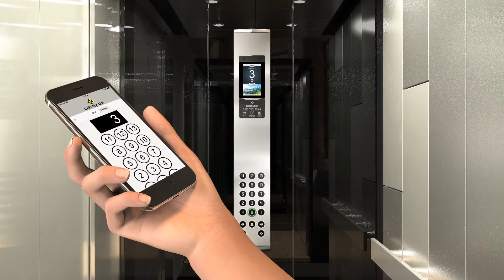00 CML animation v2 20211203